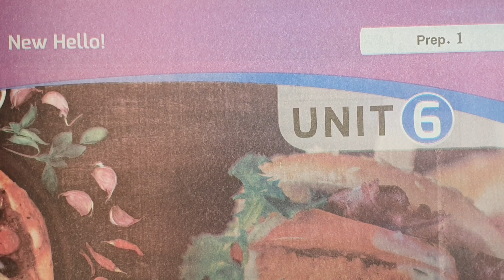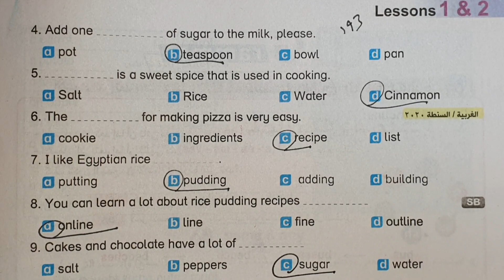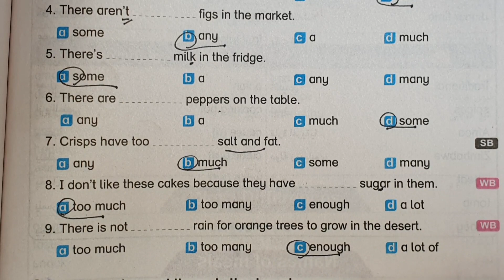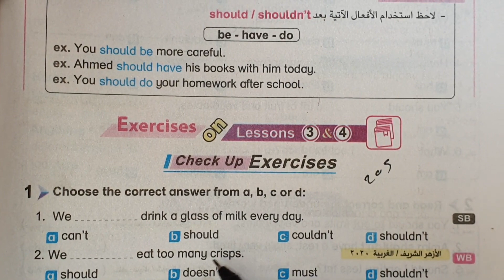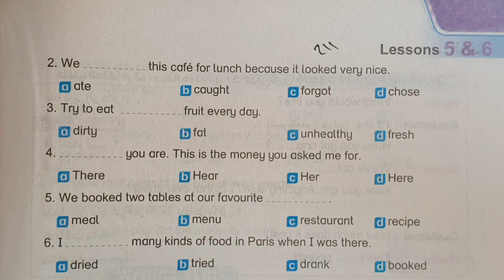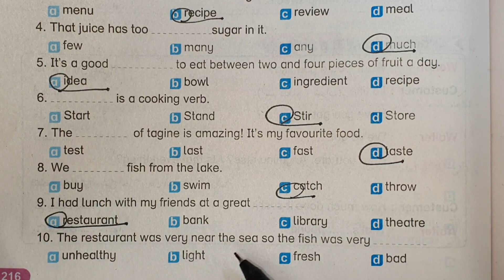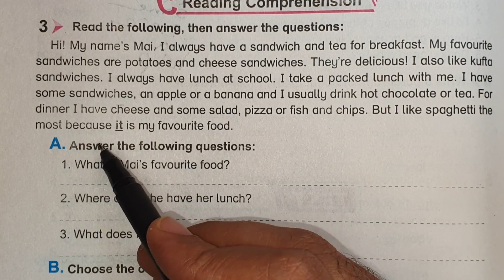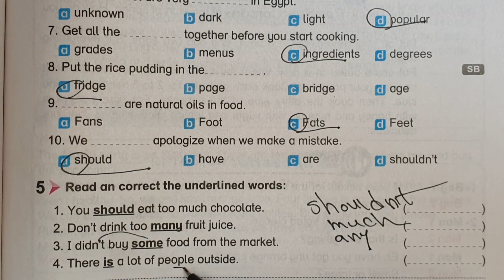حل كتاب بت باي بت bit by bit اولي اعدادي انجليزي 2021 الترم الاول الوحده السادسه let's eat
ان شاء الله في الفيديو ده ابسط شرح و حل اسئلة كتاب بت باي بت bit by bit اولي اعدادي انجليزي 2021 الترم الاول الوحده السادسه let's eat اجابات و حل كتاب بت باي بت bit by bit اولي اعدادي انجليزي 2021 الترم الاول المنهج الجديد